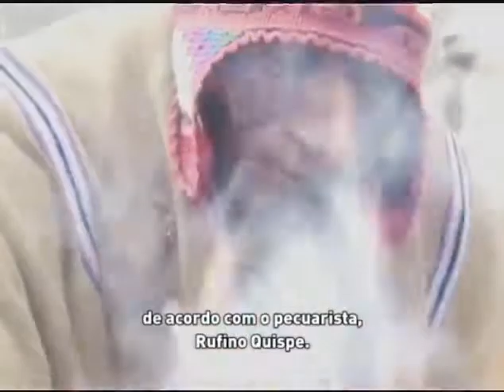Fundo da ONU ajuda comunidades rurais na Bolívia a desenvolver negócios com a lã da alpaca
Nas altas planícies andinas da Bolívia, alpacas e lhamas estão se tornando um grande negócio para os agricultores locais, enquanto cresce a demanda global pela lã retirada desses animais.

O Fundo Internacional para o Desenvolvimento Agrícola (IFAD) ajuda milhares de fazendeiros a investir nesses animais como uma nova fonte de renda.

Tradução e legendagem: UNIC Rio
Programa da TV ONU: ONU em Ação # 1390